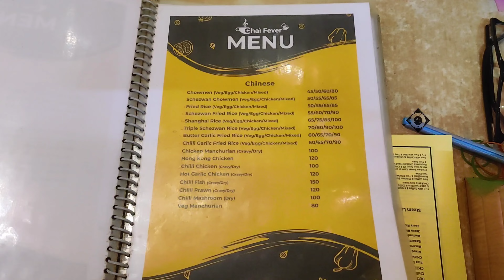মাত্র 69 টাকায় Shareable Combo || 🤩 Chai Fever Café 😍 || Cheapest Couple Combo || Arsree Vlogs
এত সস্তায় এতকিছু? 🤩 কেমন খেতে এত কম টাকার Combo ?? 😱 Chai Fever sodepur

♦️ Mango Pana - 30/-
♦️ Veg Fried rice + Chili  Chicken 69/-
♦️ Egg Noodle + Chili Paneer 69/-

♦️ Chai Fever Address: 15 no, Nilgunj Rd, Indira Nagar Block 1, Indira Nagar, Sodepur, Barrackpore, West Bengal 700110